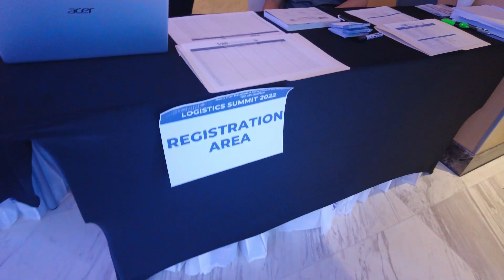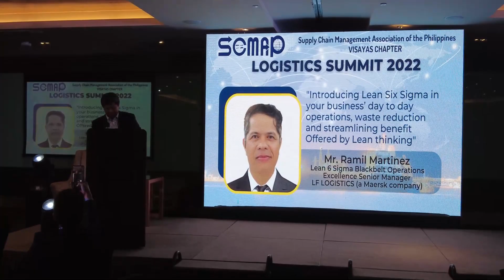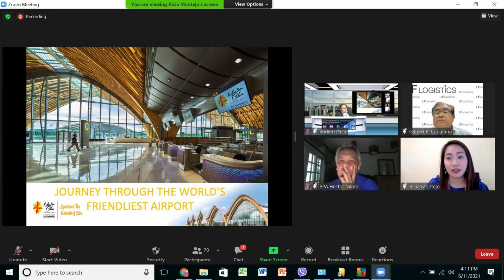NON-STOP LEARNING OF LOGISTICS ORGANIZATION OF VISAYAS (SCMAP VISAYAS CHAPTER) SEMINARS 2020-2022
📢 SCMAP VISAYAS GLOBAL SUMMITS 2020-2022 | Logistics, Supply Chain, Shipping & Trucking Trends 🚢🚛📦
Welcome to the SCMAP Visayas Global Summits from 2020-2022! This video highlights key insights, trends, and innovations from the Supply Chain Management Association of the Philippines (SCMAP) events in the Visayas region, led under the leadership of President Capt. Rodien Paca, PhD, MBA (UK). Whether you're in logistics, supply chain management, shipping, trucking, warehouse operations, or HR training, this video provides a valuable recap of these industry-changing summits.

📍 WHAT’S INSIDE?
✅ Logistics & supply chain advancements that shaped Visayas from 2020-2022
✅ The evolution of port and shipping management, trucking operations, and warehousing
✅ Impact of e-commerce logistics, automation, AI, and digital transformation
✅ Expert discussions on freight forwarding, customs clearance, and regulatory policies
✅ Workforce strategies for HR, training, and manpower development in logistics

🔹 Logistics professionals seeking industry insights
🔹 Business owners & warehouse operators looking for growth strategies
🔹 Shipping and port managers focused on operational efficiency
🔹 Trucking company owners optimizing fleet and cargo management
🔹 Academicians, professors, and students studying logistics and supply chain
🔹 HR & manpower agencies specializing in logistics staffing solutions

🌟 WATCH NOW and gain valuable insights from the SCMAP Visayas Summits, under President Capt. Rodien Paca, PhD, MBA (UK)!